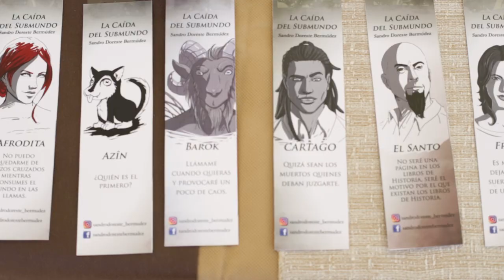TLP Tenerife Winter - Vídeo resumen 06.12.18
Vídeo resumen de TLP Tenerife Winter, evento de tecnología y nuevas tendencias que tiene lugar del 6 al 9 de diciembre en el Magma Arte & Congresos, en Costa Adeje.

El encuentro está promovido por el Cabildo de Tenerife, a través del área Tenerife 2030; el Gobierno de Canarias, a través de la Consejería de Turismo, Cultura y Deportes, y la Asociación Innova 7 y es una nueva edición del mayor evento de tecnología y nuevas tendencias del país: TLP Tenerife.